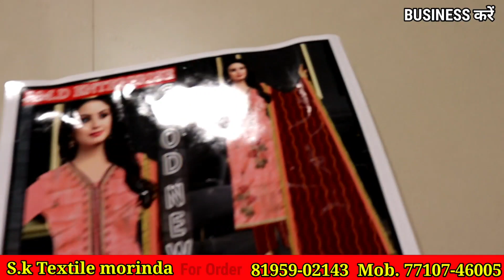S.K. TEXTILE MORINDA | बड़े से बड़ा होलसेलर भी इनके रेट पर नहीं दे सकता / कमाई नही सेवा करते है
300 वाला ONLY₹200 में

S k Textiles
Adress. - Ludhiana samrala Chandigarh road.Opp Near Raj mehal palace.
Morinda

location
30°47'17.9"N 76°27'35.9"E
maps.app.goo.gl/na8J2aYDq9tGiuJg6

Cosmetic Wholesale Market Ludhiana
vedio Link 👇
youtu.be/WFBjbteCVS4

Ludhiana ka sabse sasta blazer showroom
Blazer Wholesale Market Ludhiana
Vedio Link 👇
youtu.be/Ky0SpLm2WTg

Ladies Suits Manufacturer Ludhiana
youtu.be/aSqbVlpxUno

Artificial jewellery Wholesale Market Ludhiana
youtu.be/K5VzQPFdwak

youtu.be/wvUTntLl9WM

youtu.be/j_dc0feexpc

लुधियाने का सबसे बड़ा लहंगा Wholesaler
vedio link 👇
youtu.be/3dsHM76Vz1Q

men's footwear manufacturer Ludhiana
Shoes फैक्ट्री लुधियाना
vedio Link 👇
youtu.be/6pBgh4VvXwA

Delhi Shoes Wholesale
vedio Link
youtu.be/e4Ouo268K50

Pets Shop in Ludhiana
vedio Link 👇
youtu.be/kjeet4yLpIk

jacket factory Ludhiana

youtu.be/t23I-pSJPng

Wholesale Ladies Suits Market Ludhiana,
Suits Manufacturer Ludhiana,
Suits Wholesale Market Surat,
Wholesale Market Surat,,
Suits Manufacturer Ludhiana